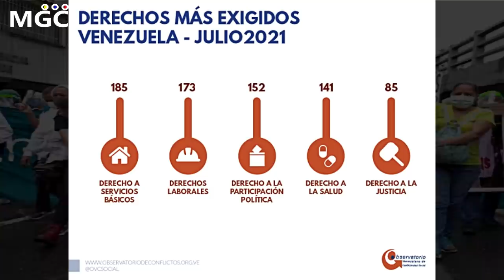🔴SUCEDIO HOY! UNION INTERPARLAMENTARIA RECONOCE A GUAIDO, TRAMPA DE JORGE RODRIGUEZ - MADURO AGONIZA